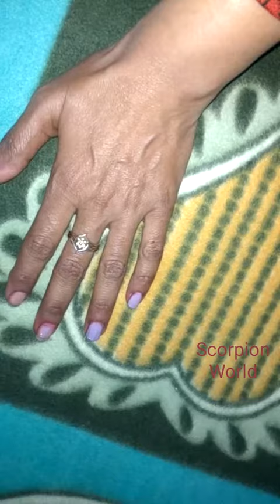Simple nail art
Easy nail art with the help of toothpick.

Simple nail art with two three colours.
Without requirement of any tool.

Apply any light colour base code

Then another light colour on top

After it one dark colour over it.

With the help of toothpick draw flame like design.